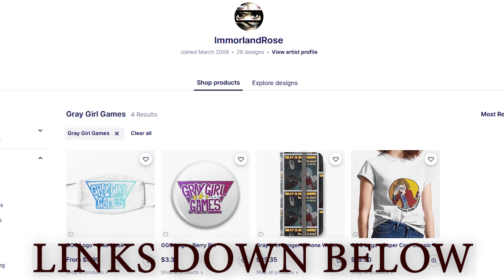WHAT is that Accent? - Final Fantasy IX: Part 9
Oh no. Oh please don't.